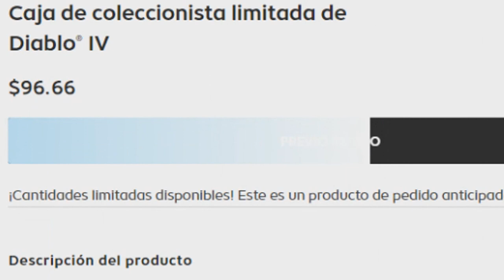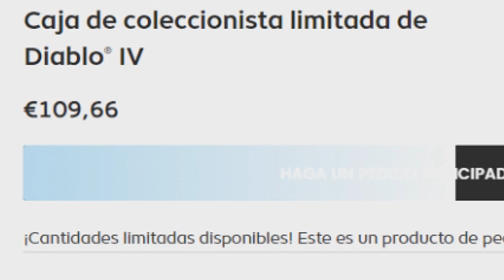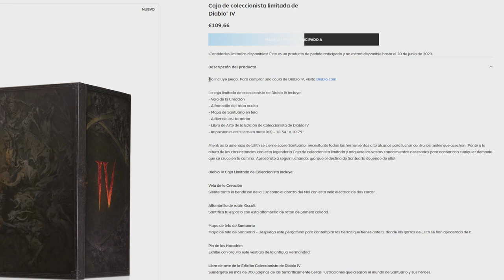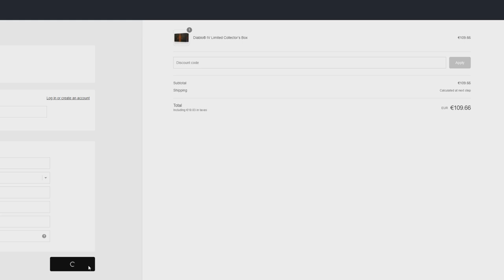ANALISIS, UNBOXING Y PRECIOS | EDICION COLECIONISTA DIABLO IV | ¿MERECE LA PENA?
Análisis, Unboxing y precios. ¿Merece la pena la Edición coleccionista de Diablo IV?

Hoy os traigo un análisis completo sobre la caja exclusiva de Edicion coleccionista de Diablo IV.

Noticias e Información sobre el MMO de Riot, Diablo IV y otros grandes lanzamientos del mundo MMORPG y ARPG.